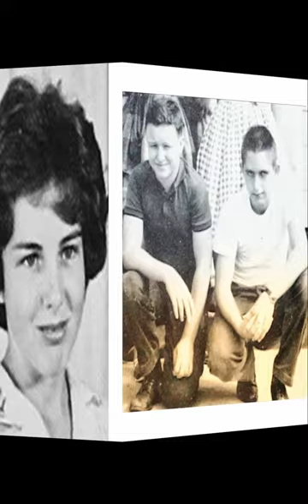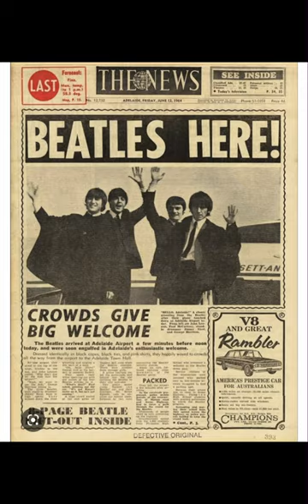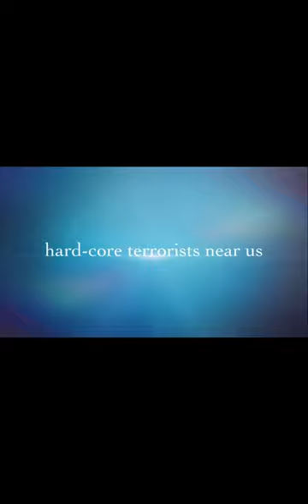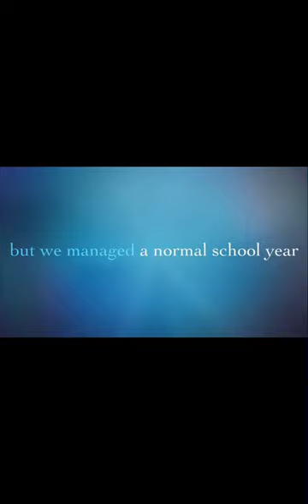W.T. Sampson School (GTMO) 1962-1964 & 2001-2002